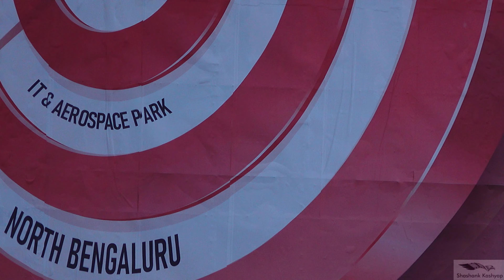History Created: FIRST EVER Airbus A380 EMIRATES Landing at ನಮ್ಮ ಬೆಂಗಳೂರು BANGALORE, BLR 🇮🇳 | EK 562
After a very long time, here I am near Kempegowda International Airport, capturing the Superjumbo Largest Passenger Airliner in the World for the first time in KARNATAKA State, ನಮ್ಮ ಬೆಂಗಳೂರು.

The Airbus based A380-800 operated by EMIRATES with the flight number EK-562 lands smoothly in a new runway (i.e., South Runway side) of Kempegowda International Airport BENGALURU (BLR), INDIA from Dubai (DXB), United Arab Emirates UAE which had a departure at 10:00 Hrs and arrival timing at 15:40 Hrs which was on time with the total travel time of 4 Hrs 10 mins.

Enjoy the full coverage/footage of History created Airbus A380 flight in Bangalore. Comments and suggestions are most welcome :)